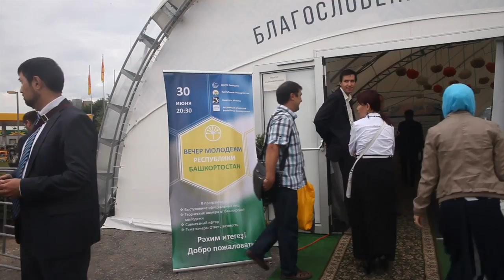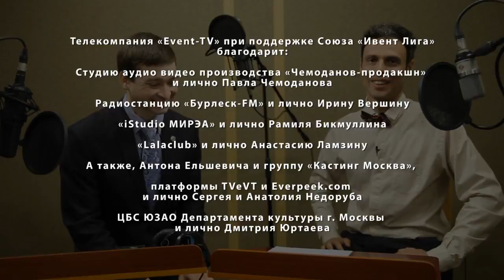Event-TV/ИВЕНТАКАДЕМИЯ.РФ Геннадий Лернер - Талгат Камалетдинов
Event-TV/ИВЕНТАКАДЕМИЯ.РФ Геннадий Лернер берет интервью  организатора Шатра-РАМАДАН Парк Победы. Июль 2015 года - месяц РАМАДАН.